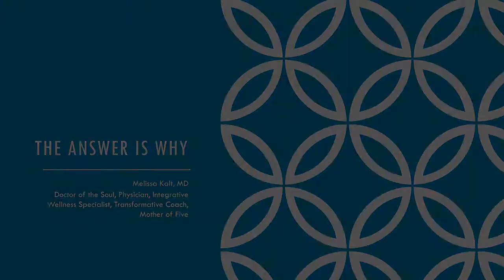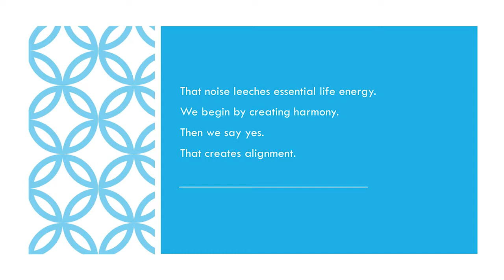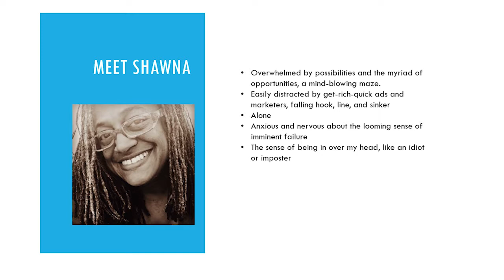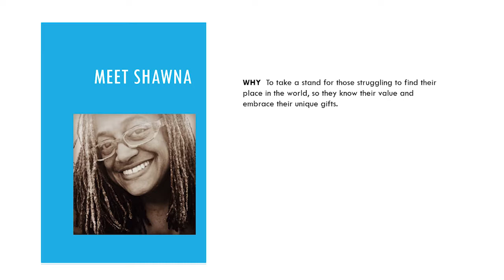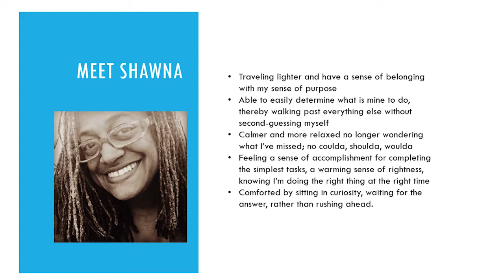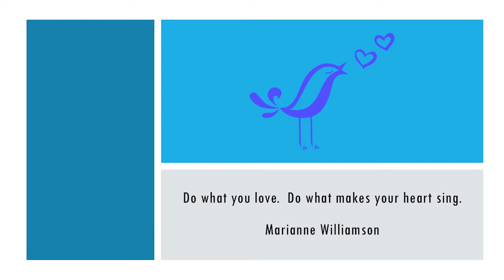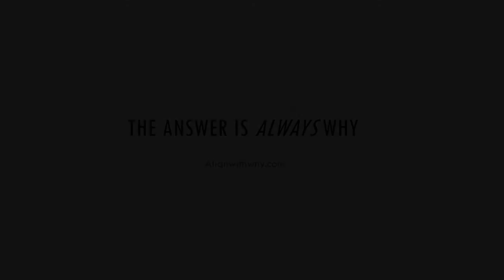The Answer is Why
"When you want a better answer, ask a better question."

Dr Melissa Kalt, MD
Symposium for Integrated Health
Harvard Faculty Club
October 2018